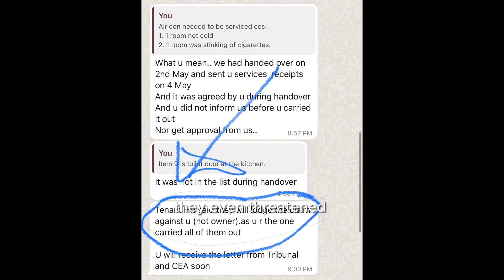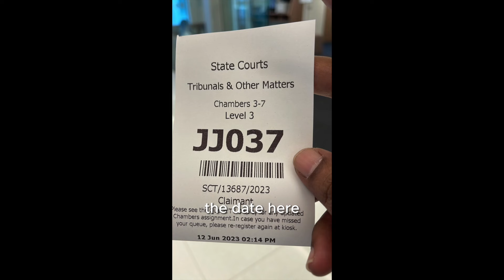Tenant from Hell? Unsure what to do? Here is what you should do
Have you ever had a tenant who has destroyed your home? Worst of all, they have refused to pay for it? Even threatened to sue you if you refuse to return the deposit, after sending them an eviction notice? Well, watch this video, this is a real case which just happened to me, and the court hearing and judgement was passed today.

Let us sell your property for you today.